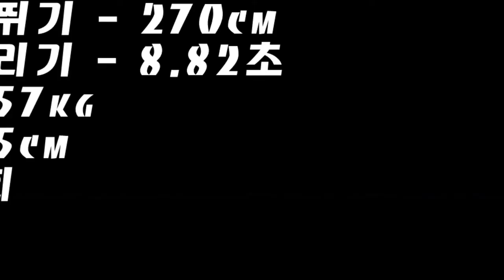난 마르기만 한게 아냐!!ㅣ2월모의테스트 공동9위 평내고 장민성 [스왓TV]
2월모의테스트 공동9위 평내고 장민성

10m왕복달리기 - 8.82초
배근력 - 157kg
싯업 - 67회
좌전굴 - 25cm

lovesanglee0